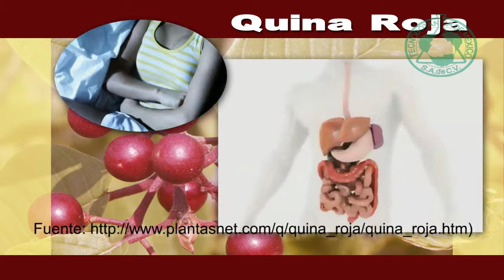Cáscara Sagrada Caps -QUINA ROJA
De la "QUINA ROJA" (Cinchona pubescens, Vahl, 1790) se emplea la corteza. Como principios activos, encontramos taninos catequicos, combinados con mas de 20 alcaloides (15%), tales como la quinina, quinidina, cinconina, cinconidina y principios amargos. Es un tónico, aperitivo, digestivo, colagogo, astringente, febrífugo, antiprotozoario, antiséptico, cicatrizante. Se le indica también en casos de inapetencia, dispepsias hiposecretoras y disquinesias hepatobiliares. Advertencia: En gastritis y úlceras gastroduodenales, por los taninos que contiene, ocasionalmente, tras la toma de preparados de quina, aparecen reacciones alérgicas cutáneas o fiebre. (Fuente